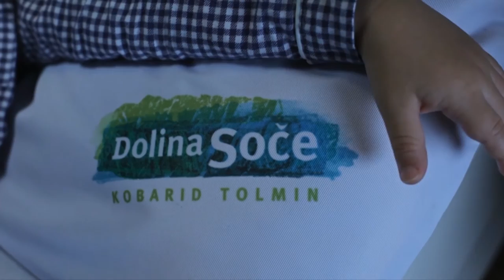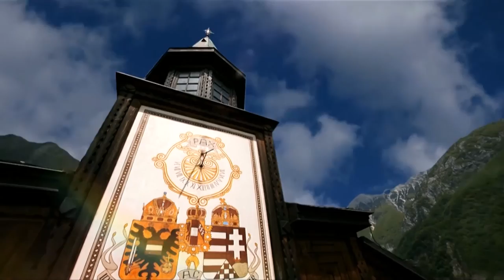TA VESELI DAN - Rožle Bregar (VIZUALIST)